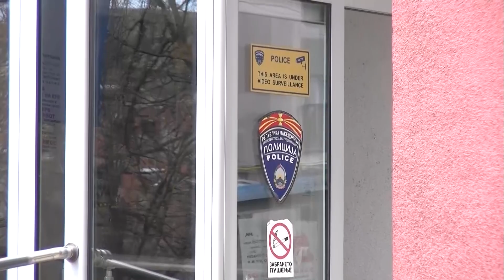Со пукање во воздух полицијата во Кочани спречила поголем инцидент